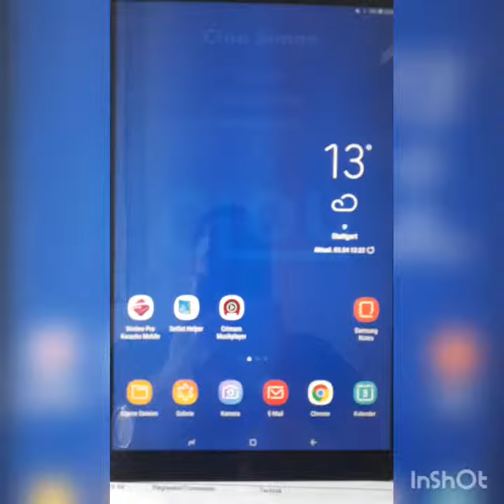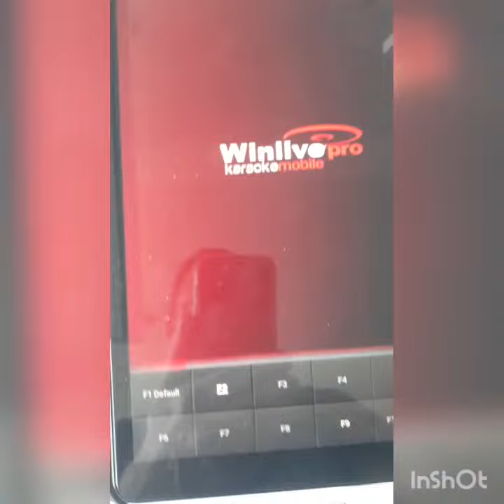WinLive Pro Karaoke Buttons are not working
Sometimes the touch is not working with WinLive Pro.

1. I cannot set the folder to a songlist (see from the beginning of the video)
AND
2. I cannot start songs from the songlist (see 1:20 minutes)

I de-installed an re-installed the app several times.

Tablet: Samsung TAB A 10.5 with Android 8.1.0